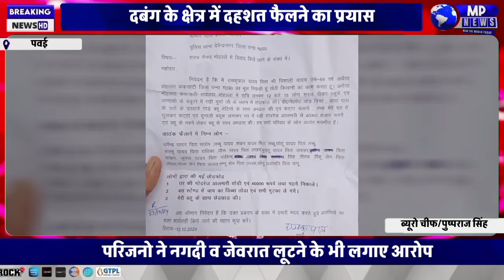दबंग के क्षेत्र में दहशत फैलने का प्रयासपरिजनो ने नगदी व जेवरात लूटने के भी लगाए आरोप